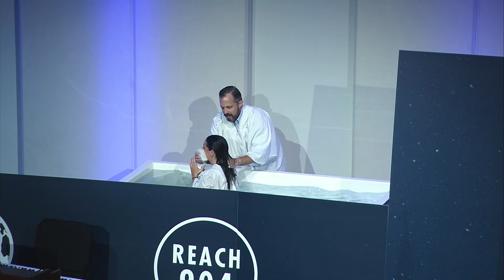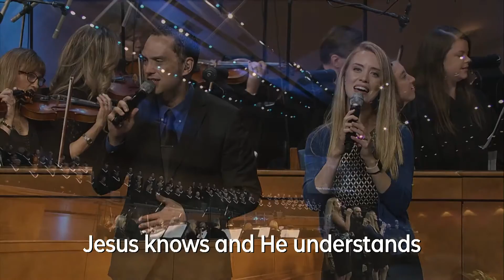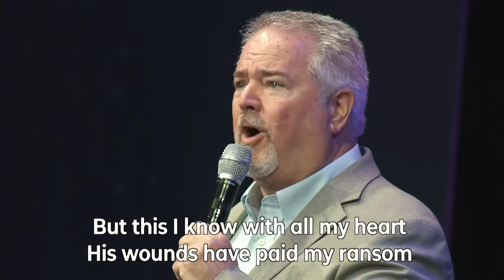Sunday Morning - July 12, 2020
Pastor Sean Perron
The King is Coming - Revelation 1:3-8